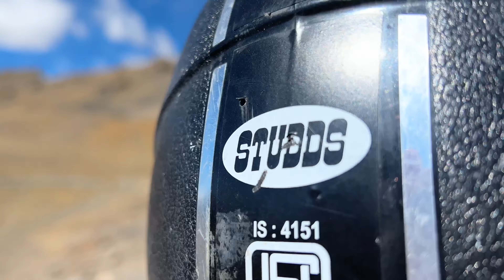SNOW COVERED HIMALAYAS / FREEZING / NO PETROL/ CHERISHING MOMENTS THAT MAKE OUR HEARTS SKIP A BEAT!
From Pang to Manali - Day 9! As the saying goes, "It's not the number of breaths we take, it is the number of moments that take our breath away." The awesome moments of this unforgettable journey are so powerful, so amazing, so dramatic at times, so inspiring….. too beautiful for words…

You health is in your hands and bare feet!

With love and warmth, your Barefoot Ice Princess ❤️🦶🦶💦🧊👸🧊💦🦶🦶❤️